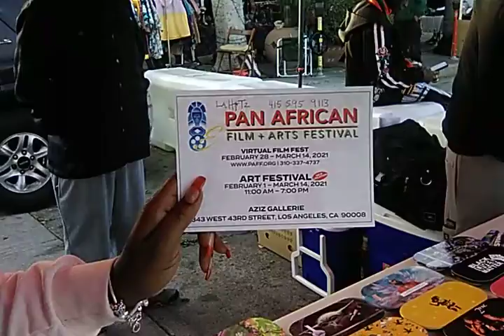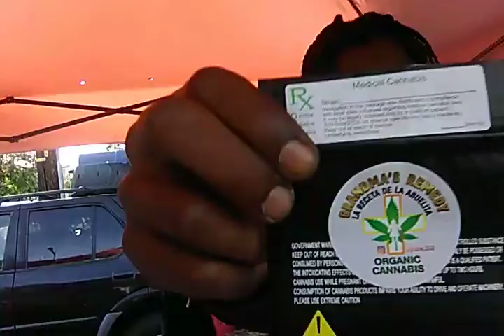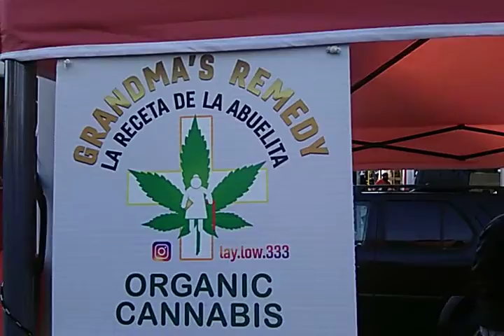Cannabis Leimert Park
Cannabis L.P.